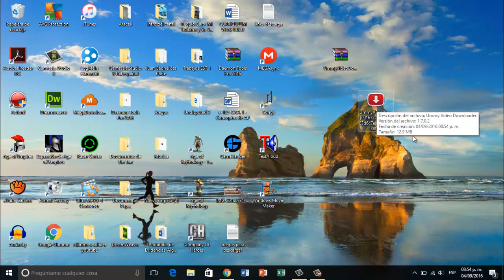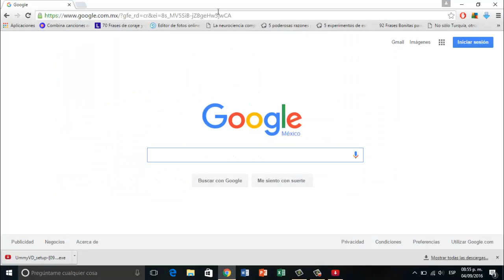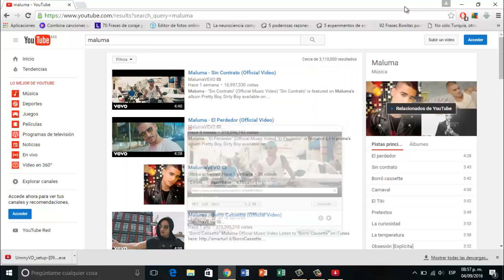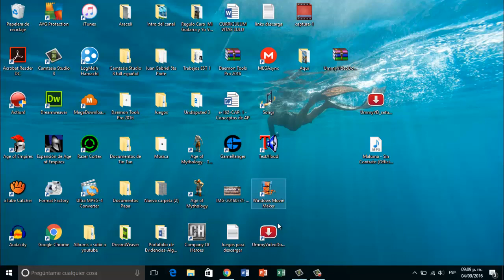Ummy Video Downloader | Descarga desde youtube | Tutorial |Como descargar y usarlo